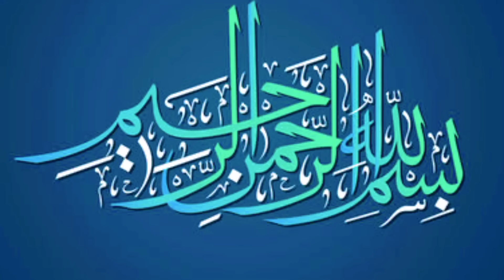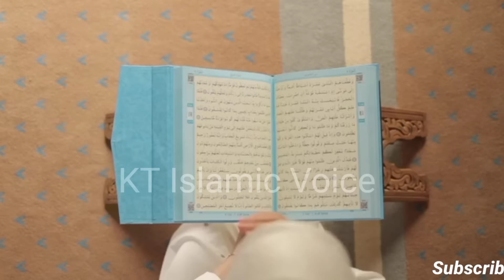Allah Tala ne hazrat Musa se insani gosht kyon mangwaya| Budhe adami ne apna jism kyon kata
KT Islamic Voice

your curious:
Budhe aadami ne apna jism kyon kata
Allah  ne hazrat Moosa se insan ka gosht kyon man
Allah  ne hazrat Musa se insan ka gosht kyon man
Allah Tala ne hazrat Musa se insani gosht kyon mangwaya
Allah tala ne hazrat musa se insani gosht ka waqia
Allah tala ne hazrat musa se insani gosht ki kahani
Hazrat moosa aur indani gosht
Hazrat moosa aur indani gosht ka waqia
Hazrat moosa aur indani gosht ki kahani
Hazrat musa allah kliye insan ka gosht kyu laye th
Hazrat musa aur insani waqia
Insani gosht aur hazrat mosa
Insani gosht aur hazrat musa
Insani gosht aur hazrat musa ali salam ka waqia
Insani gosht aur hazrat musa ka vakya
hazrat musa
Insan ka gosht aur hazrat musa ali salam ka waqia
Insan ka gosht
Hazrat musa aur insani gosht ka waqia suno
Hazrat musa aur insani gosht ka waqia sunayen
Hazrat musa aur insani gosht ka kya matlab hai
Hazrat musa aur insani gosht
Insani gosht aur hazrat musa ka qissa in urdu